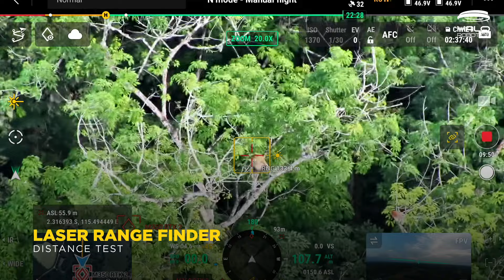Konservasi Satwa Liar Menggunakan Drone DJI Zenmuse H30T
Pemantauan satwa liar seringkali menjadi tantangan tersendiri, terutama untuk hewan yang sulit dijangkau seperti bekantan. Namun, dengan bantuan teknologi drone, proses pemantauan menjadi lebih mudah dan efisien.

Melalui kamera zoom yang kuat, sensor thermal yang sensitif, dan laser range finder yang akurat, para peneliti dapat melacak pergerakan bekantan dan mengumpulkan data yang diperlukan untuk penelitian lebih lanjut.

Chapters:
00:00 Intro
00:14 Kamera Zoom
00:44 Kamera Thermal
00:57 Laser Rangefinder